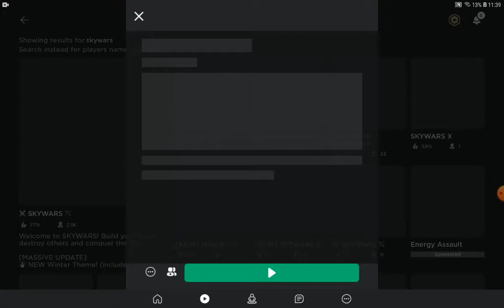skywars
playing sky wars